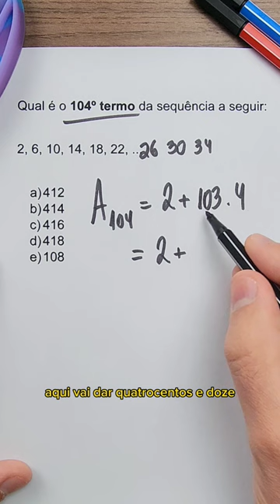Bora de Progressão Aritmética?